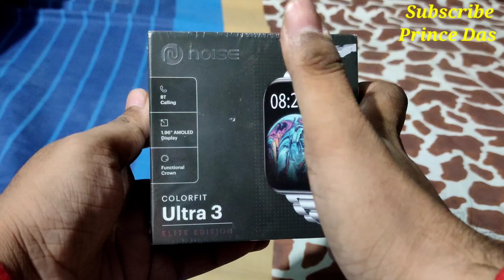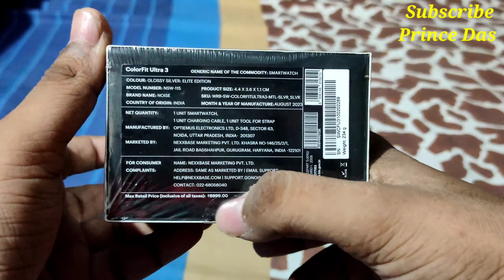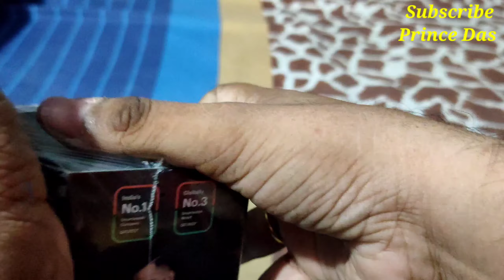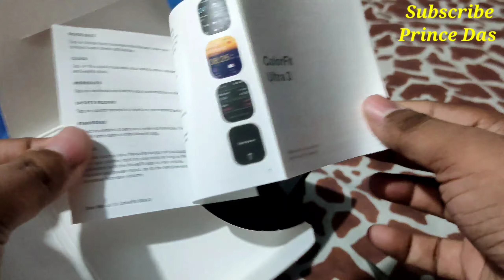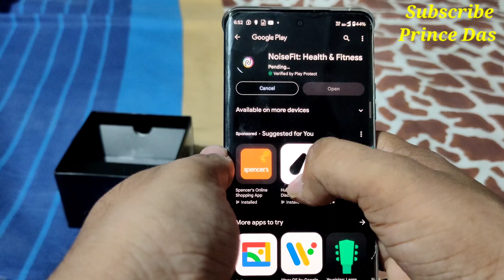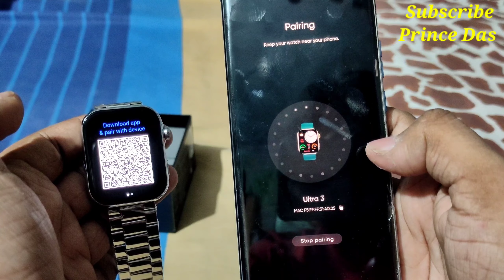Noise Color 3 ultra Watch Unboxing|| Prince Das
This is the video of Unboxing of Noise Color 3 ultra Watch at Rs. 3199 with great display.
Special Thanks to my friend Sreeja Mondal for giving the watch for Unboxing.